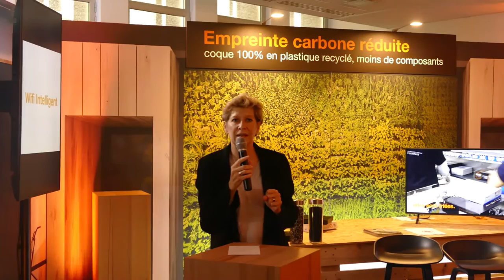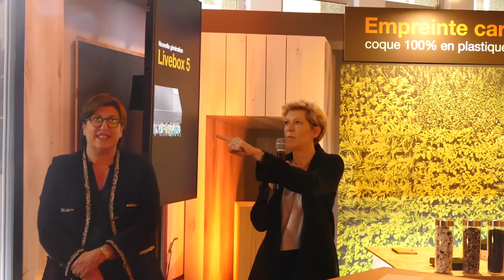Orange Livebox 5: Débits doublés, Wi-Fi intelligent et box éco-responsable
La Livebox 5 d’Orange comporte plusieurs innovations technologiques que nous allons détailler ci-dessous :

Wi-Fi intelligent :

- Sélection du meilleur canal en 2,4 Ghz (et demain aussi en 5 Ghz) : Contrairement au mode "auto" disponible depuis longtemps sur toutes les box qui choisit le canal Wi-Fi en fonction d'un scan effectué lors du démarrage de la box, là le Wi-Fi intelligent le fait régulièrement en tache de fond et il est en mesure de changer le canal pour tous les appareils Wi-Fi, sans introduire de pertes de paquets ou de latence, afin d'avoir un canal qui permet un meilleur débit. Quand la fonctionnalité sera déployée sur la bande 5 Ghz, elle pourra aussi utiliser des canaux DFS, permettant une plus grande portée sous réserve qu'elle ne soit pas utilisée par un radard.

- Le Wi-Fi intelligent sera en mesure de sélectionner la box ou le répéteur (lui aussi compatible Wi-Fi intelligent) de manière a optimiser la transmission.

- Aujourd'hui avec un Wi-Fi standard, ce sont les terminaux qui choisissent entre le 2,4 et le 5 Ghz. Problème ce choix est souvent mal fait et beaucoup d'équipements se retrouvent sur le 2,4 Ghz (faible débit) alors que leur éloignement de la box ne justifie pas ce choix. Avec le Wi-Fi intelligent, la box impose la bande de fréquence au terminal, de façon a optimiser la bande passante dont il va disposer.

Orange ne se place donc pas dans la surenchère technique pour le Wi-Fi de cette nouvelle Livebox, mais préfère améliorer le WiFi pour le plus grand nombre de ses clients. La Livebox 5 est équipée de 6 antennes WiFi. La Wi-Fi 2,4GHz est directement géré par le processeur Broadcom, comme sur la Livebox 4. Le Wi-Fi 5 Ghz est géré par une puce dédiée, de maque Quantenna, comme sur la Livebox 4.

Débits descendants et montants doublés :

La Livebox 5 est une box dédiée à la fibre FTTH, avec accès fibre directement intégré dans la box. La suppression de l’ONT permet de gagner en fiabilité (chaque élèment actif rajouté dans la chaîne dégrade la fiabilité) et en performances : Orange n’est plus limité par le port 1 Gb/s de l’ONT. La livebox 5 n’intègre pas de modem xDSL : Les clients ADSL / VDSL continueront de recevoir une Livebox 4.

Plus de confort avec 2 Gb/s partagé

La livebox 5, associée aux nouvelles offres « up » proposera deux fois plus de débit : Un maximum de 2 Gbit/s partagés est possible dans le foyer. Cela permet d’utiliser deux équipements avec un débit de chacun 1 Gb/s.

Cette évolution du débit est rendu possible grâce à la nouvelle Livebox 5 et son  ONT Gpon intégré, mais aussi grâce à des évolutions réalisées sur le réseau Orange : si l’arbre reste en Gpon, avec 2,5 Gb/s partagé par un maximum de 64 clients, des upgrades ont été réalisés sur la partie collecte.

Les ports Ethernet de la Livebox 5 restent à 1 Gb/s, les nouvelles normes à 2,5 Gb/s et 5 Gb/s Ethernet étant aujourd’hui peu utilisées dans les PC grand public (la norme 10 Gb/s, plus ancienne, consomme beaucoup d’énergie et ne peut être intégrer dans les équipements sur batterie ou a faible encombrement).

Consommation électrique en baisse : La Livebox 5 a été construite pour diminuer sensiblement sa consommation électrique : la suppression de l’ONT, de l’écran de la box et de plusieurs composants permet de consommer nettement moins d’énergie.

Éco-conception : La Livebox 5 utilise du plastique 100 % recyclé, ce qui évite la production des 500 tonnes de plastiques neufs par an.